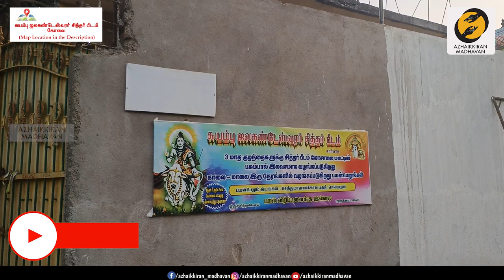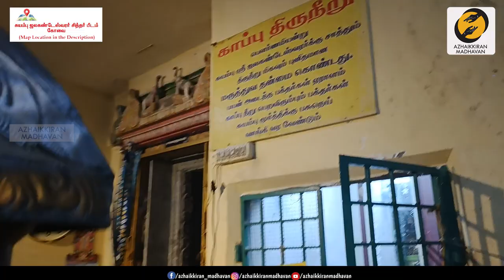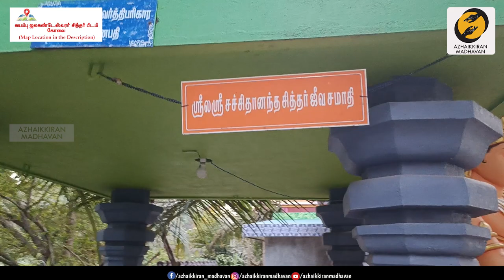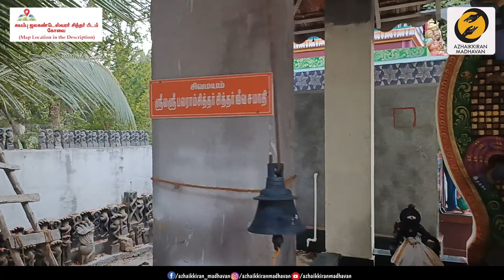Five Jeeva Samathi in One Place | Jalagandeshwarar Siddhar Peetam | Jeeva Samathi In Coimbatore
All content and views expressed in this video are personal opinions, and are provided for informational/general knowledge purpose only. It 's not a substitute for advice of a doctor or professional medical or other health advice- it is neither intended nor implied to be so. Always seek the advice of qualified medical professionals or your physician regarding your health and practices to follow- never neglect it. We disclaim any and all liabilities that many arise from/in relation to the video content.